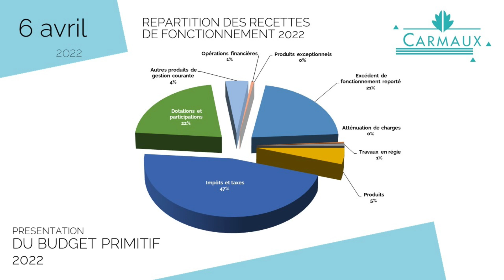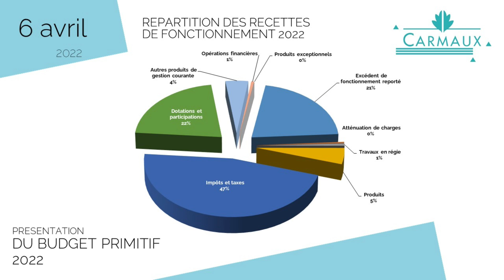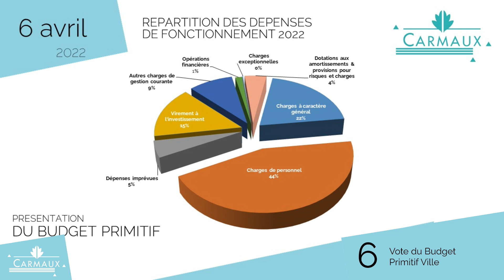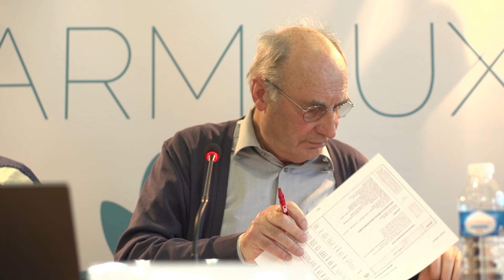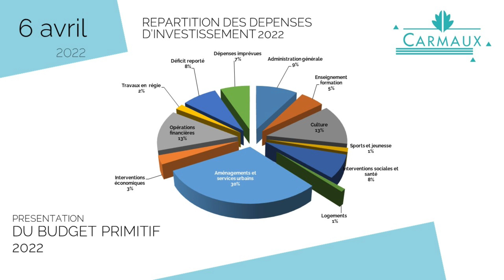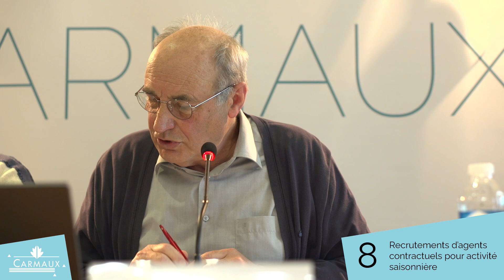Conseil municipal - ville de Carmaux - mercredi 6 avril 2022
I – Affaires Financières :

1 – Affectation du résultat du Compte Administratif 2021 – Ville
2 – Affectation du résultat du Compte Administratif 2021 – PV Solaire
3 – Vote des subventions
4 – Avenants financiers
5 – Vote des taux d’imposition
6 – Vote du Budget Primitif Ville
7 – Vote du Budget Primitif PV Solaire

II – Affaires Générales :

8 – Recrutements d’agents contractuels pour activité saisonnière
9 – Restitution d’une concession funéraire
10 – Règlement intérieur de la restauration scolaire

III – Question orale :

11 – EHPAD du Bosc

02:40 Affectation du résultat du Compte Administratif 2021 – Ville
5:59 Affectation du résultat du Compte Administratif 2021 – PV Solaire
07:56 Vote des subventions
12:37 Avenants financiers
22:48 Vote des taux d’imposition
27:45 Vote du Budget Primitif Ville
59:51 Vote du Budget Primitif PV Solaire
01:03:02 Recrutements d’agents contractuels pour activité saisonnière
01:03:54 Restitution d’une concession funéraire
01:05:23 Règlement intérieur de la restauration scolaire
01:07:04 EHPAD du Bosc